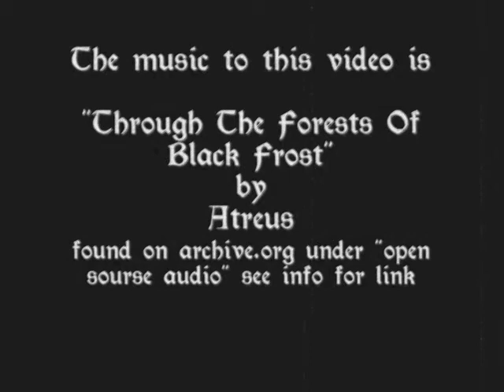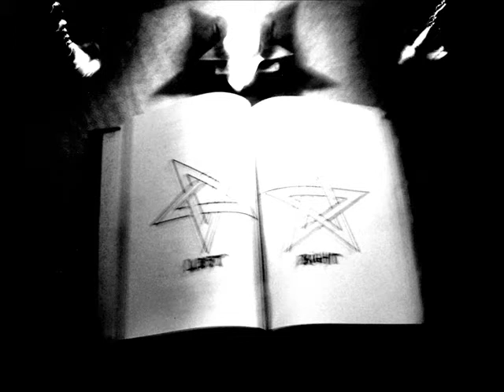BILLEDER (pictures)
DARK PICTURES AND BLACKMETAL!! Whats better? I dont know, lol

A video with some of my pictures.

The music i used for this video is

Track:
"Through The Forests Of Black Frost"

Band:
Atreus

I found it (the music) at archive.org under "open source audio".

Ia! Ia!
Cthulhu fhtagn!

Later edit:
I misspelled "source" in the beginning of the video. Bear with me, its the middle of the night and i need to get some sleep ;-)